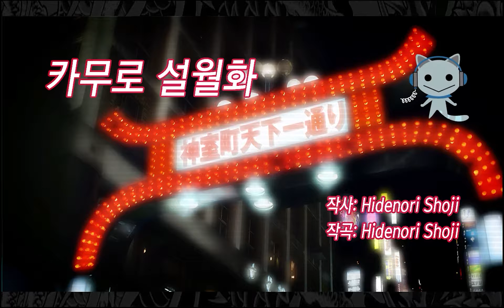[용과같이 3] 하루카 조르기 3#